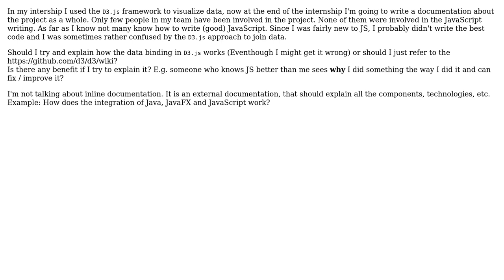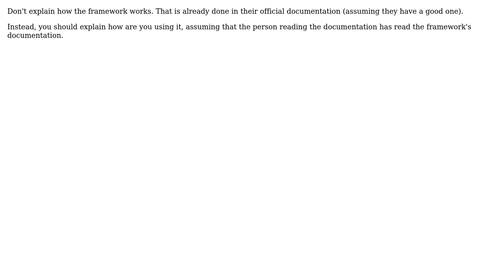Should I include an explanation about the used framework in a programmer documentation?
Software Engineering: Should I include an explanation about the used framework in a programmer documentation?

With thanks & praise to God, and with thanks to the many people who have made this project possible! | Content (except music & images) licensed under CC BY-SA | Music | Images & others | With thanks to user Robert Harvey user Peter user Paul92 user krzysztof and the Stack Exchange Network Trademarks are property of their respective owners. You are responsible for your own actions.